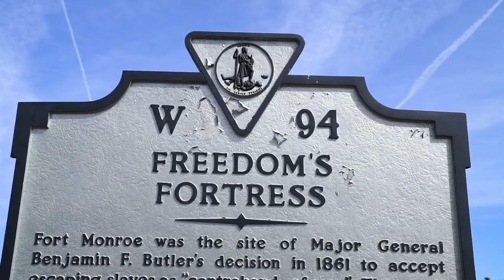HOKA ONE ONE x IRONMAN – SIKA HENRY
See what fuels 2X Marathon Winner, Sika Henry, in her race to become the first African American woman to turn Pro in triathlon.